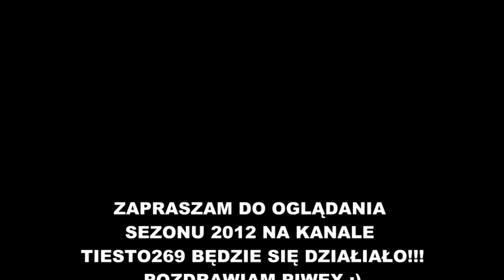!!!!!!!!Zapowiedź Sezonu 2012 w [HD] Polecam !!!!!!!!!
Mile widziane ocenki i komentarze ;)